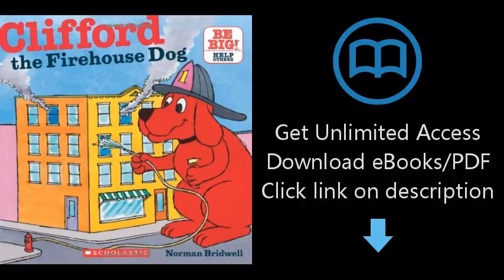Clifford The Firehouse Dog (Clifford 8x8)